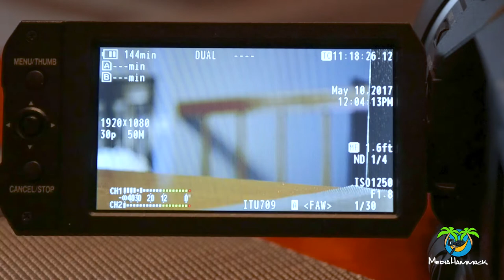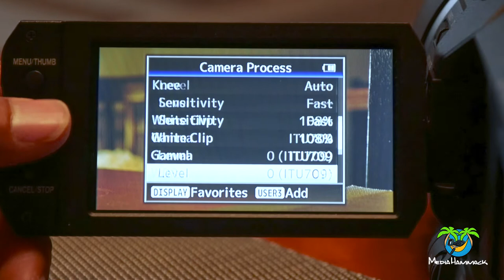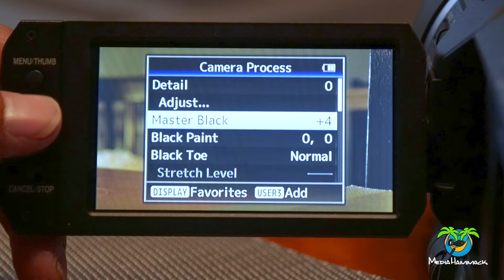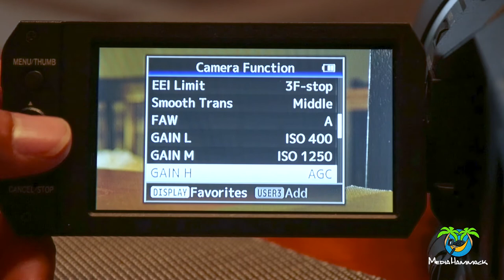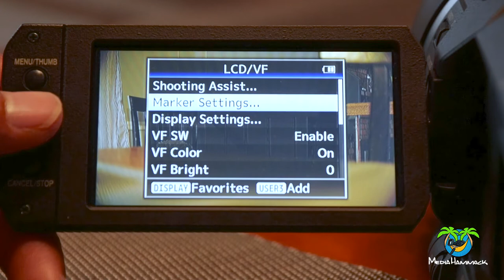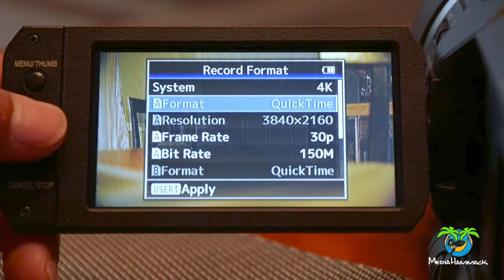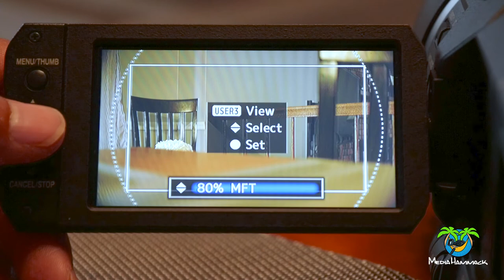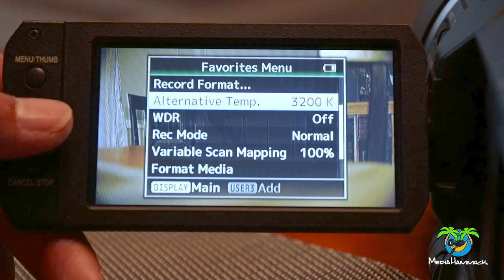JVC LS300 Menus and Buttons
The menu system in a camera makes a huge difference in a videographer's workflow. I find myself reaching for one camera over another as a result. In this video I show you the various menu options in the JVC GY-LS300. First we take a look at the layout of the LCD screen and then I move onto some of the various color and sharpness settings. I also discuss some special features that this camera has such as prime zoom, variable scan mapping, timelapse mode and highspeed recording.

JVC GY-LS300: It's hard to find this new.
Check here for used options

0:55 LCD Screen
2:20 Status Button

Camera Process Menu

4:39 Camera Process Menu Overlook
5:34 J-Log
6:20 White Balance Presets
7:05 Image Adjustments (Detail, Sharpness, Master black, knee, highlight levels)

8:19 Camera Function Menus

9:10 Gain Switches and AGC(Automatic Gain Control)
9:43 Setting Variable Gain with touch of a button
11:35 Changing Zoom Handle speeds
12:20 Zoom Rocker
12:40 Prime Zoom

14:45 A/V Set (Audio/Video Menu)
16:15 Record Formats(HD, 4k, Slow Motion, etc)
19:00 Variable Scan Mapping - allows you to use almost any lens on this camera
21:00 Record Modes (Timelapse, Pre Record)
22:35 Saving Presets
23:15 Favorites Menu

Shot with:
Panasonic Lumix Gh4

Sigma 17-50 f2.8

Kipon Canon EF - MFT adapter

Saramonic UWMIC 10 wireless Lavaliere